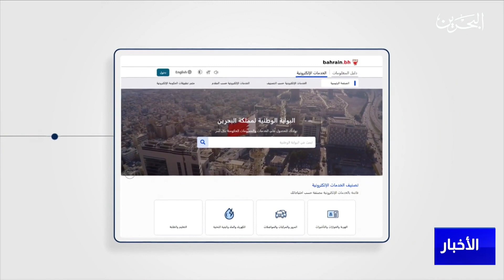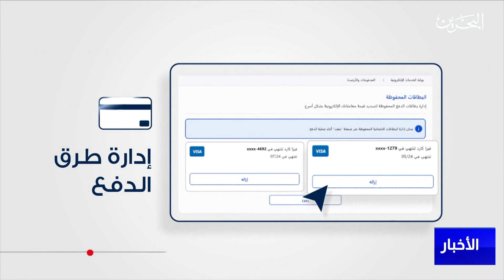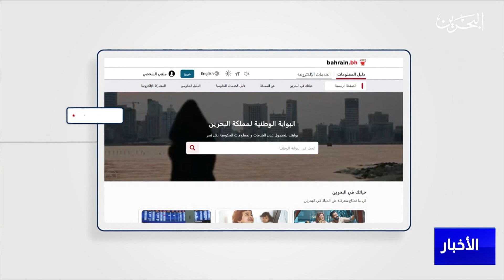البحرين مركز الأخبار : مداخلة هاتفية مع د.زكريا الخاجة نائب الرئيس التنفيذي للتحول الإلكتروني